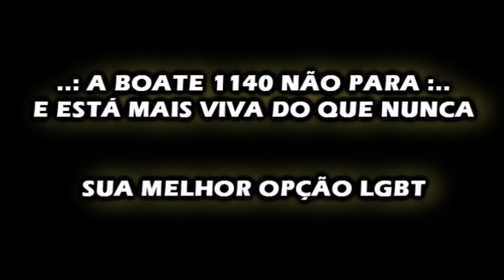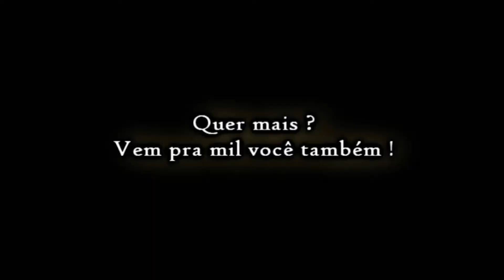BOATE 1140 / FABYOLLA NITCHELLY / 18.10.2013, SEXTA FEIRA